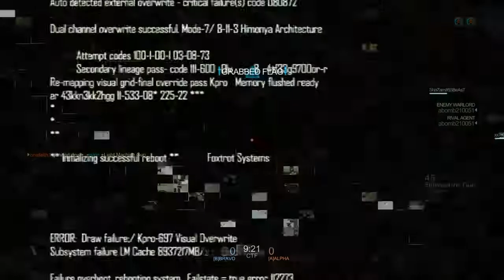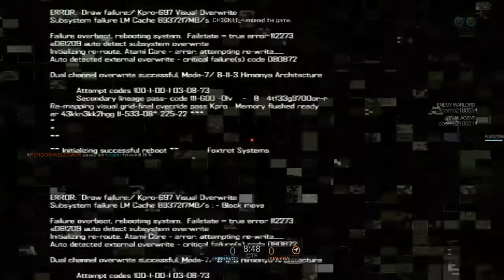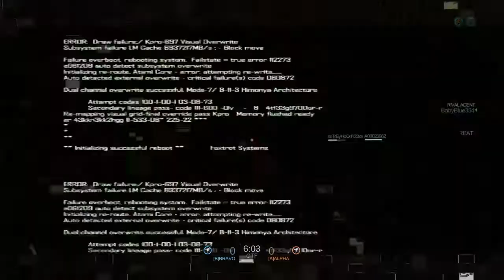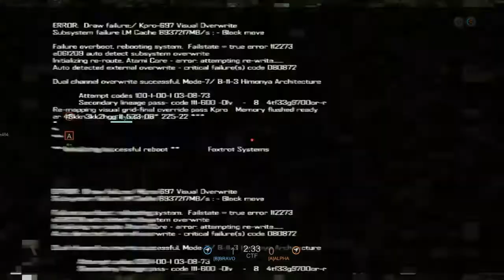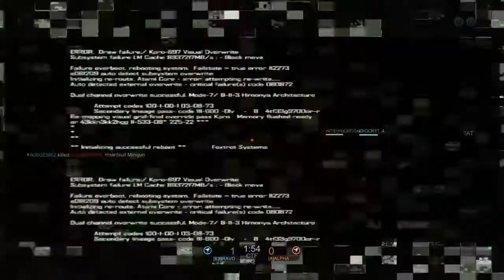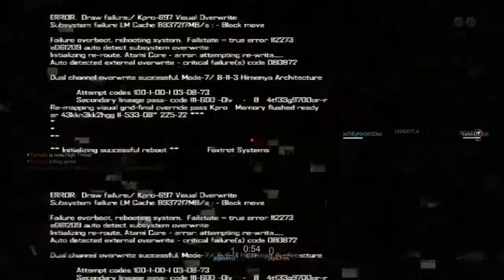67 KILLS!!!!!!!!!!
SHAREfactory™